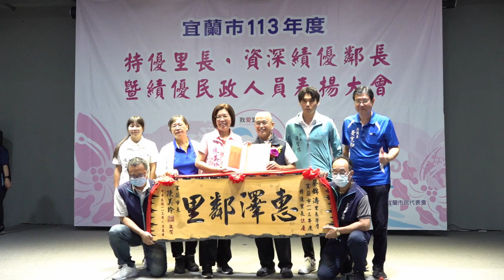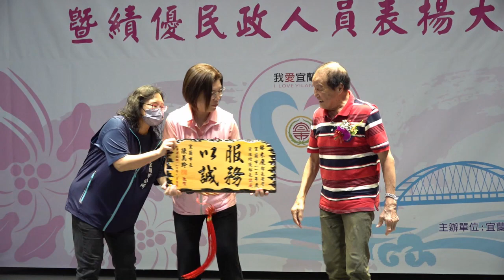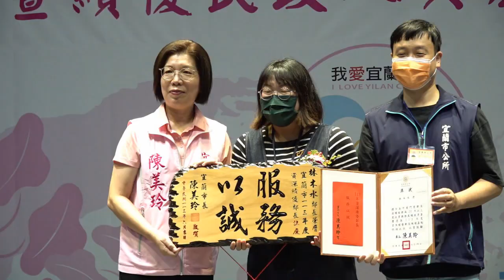葛瑪蘭新聞網：表揚特優里長．績優鄰長